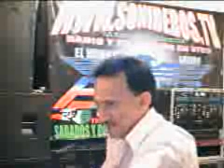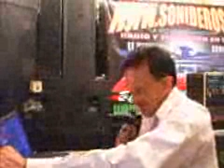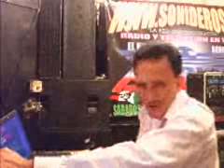CUMBIAMBERITO.wmv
RECORDANDO LOS GRANDES TEMAS HOY CON SABOR A FORYS DESDE TULPETLAC ESTADO DE MEXICO